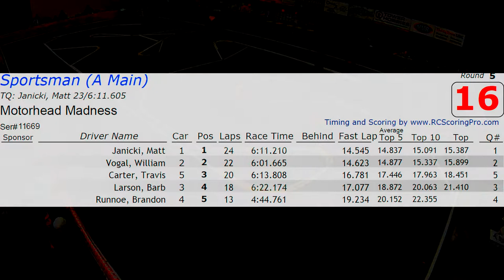A-Main Sportsman 2014 MN State Champs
LSRCC Presents.
Minnesota State On-Road Championships
Run during the Motorhead Madness 1:1 Car Show at the D.E.C.C
In Duluth MN.

Racers from all over the North Central States as well as Canada

Race: A-Main Sportsman

Recorded on Sunday March 23rd 2014
Recorded and Produced by: Jason Deadman